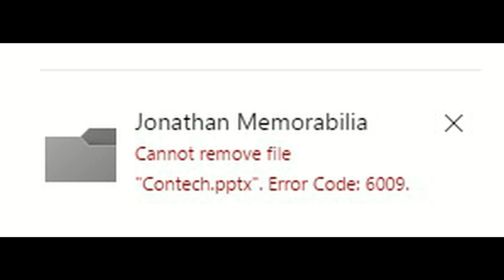OneDrive for Business error Cannot Remove File Error Code: 6009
When i received this error, I rebooted my computer to resolve.
If you found a better way to resolve this put it in the comments.